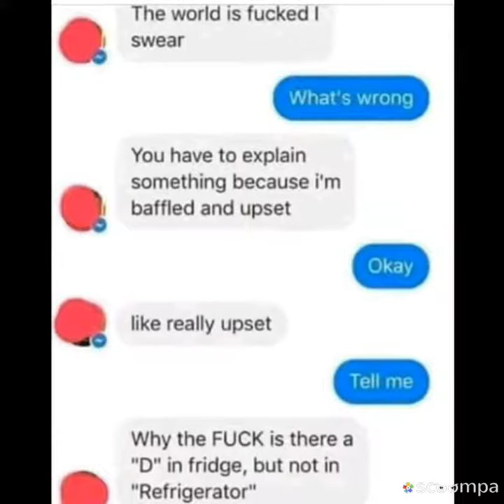Memes Collection #9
I Decided Instead of Leaving My Memes To Collect Dust In My Gallery
I Thought I'd Do Some Videos of Them So YOU Can Watch And Enjoy!

Credit For Original Memes Goes To The Original Creators!

Follow My Friend On Instagram!!